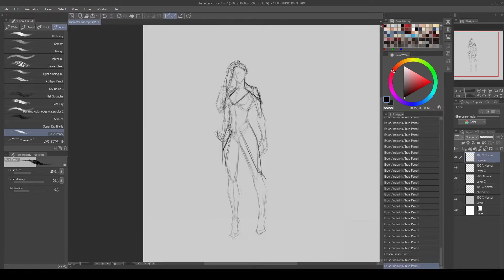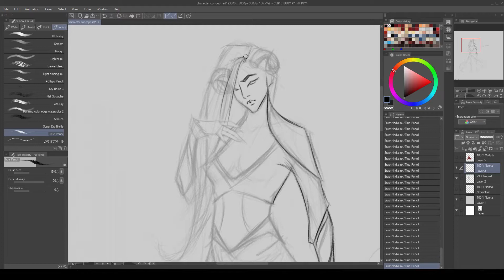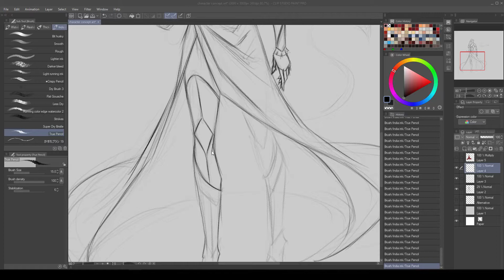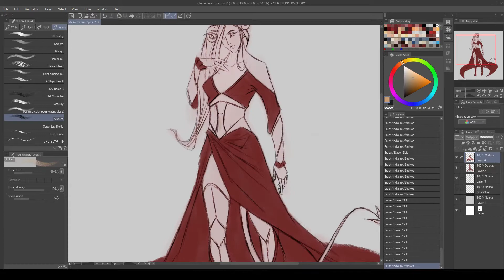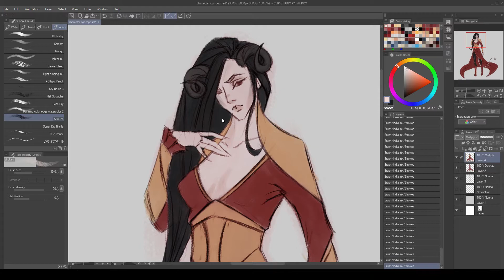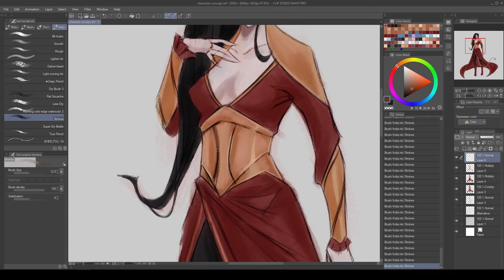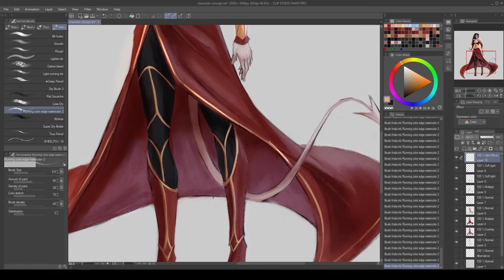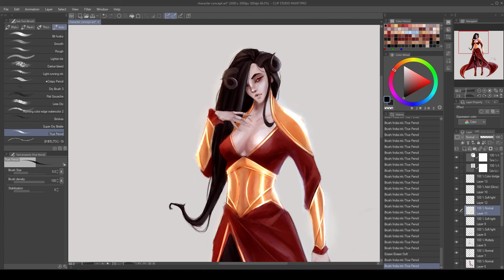Speedpainting D&D Characters | Johanna Time Faust (Part 1)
Yo, this is part 1 of the Character Design Commission that I'm doing. The music might be a bit weird

If you want you can drop by on Twitch for some dope memes:
Also you can find me on

Hardware used:
Intous Pro L

Quantum Sonata - FormantX